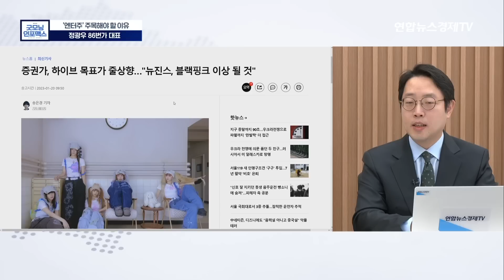BTS 빈자리, 뉴진스가 메운다? 엔터주 모멘텀 다시 오나 [정광우 86번가 대표]